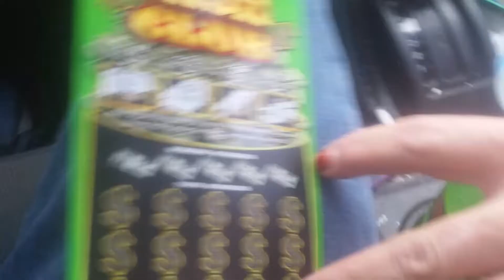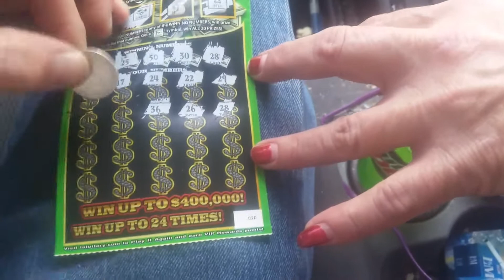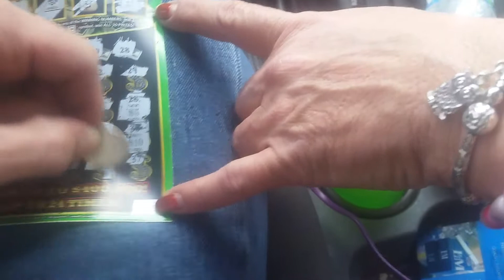CASH CLUB BIG WINNER!!!